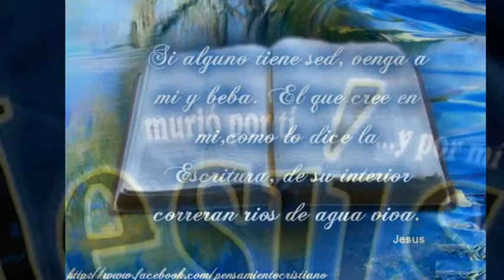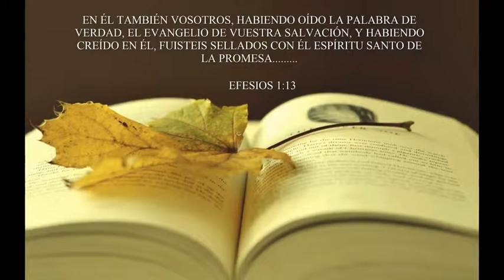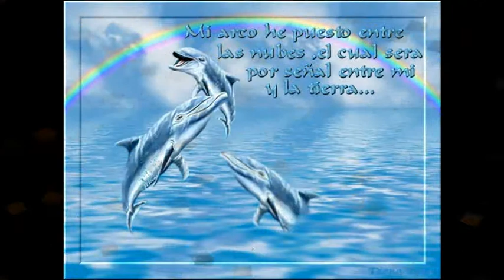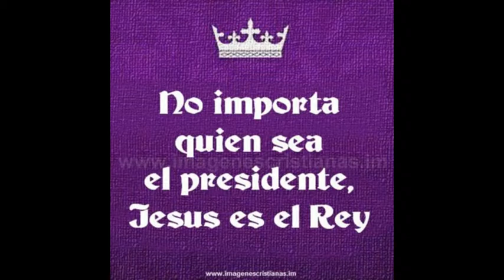Canto de Esperanza - folcklore cristiano - Ecuador -